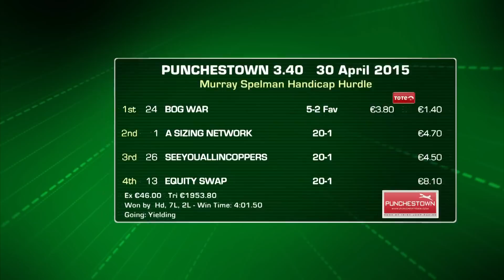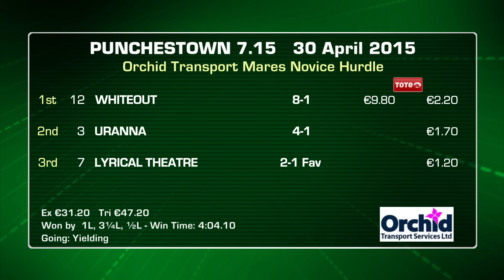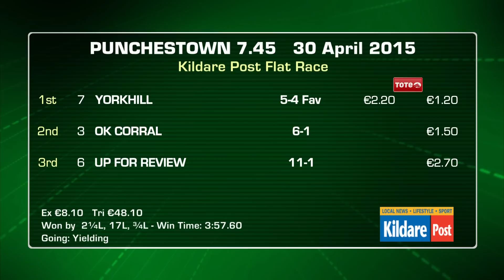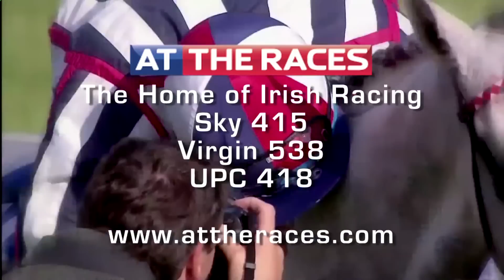Punchestown Highlights 30th April 2015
Highlights from Day 4 of the Punchestown Festival where the World Hurdle was the feature event on the card.